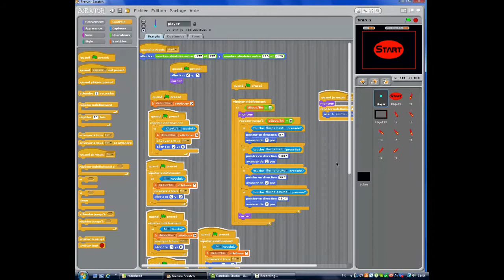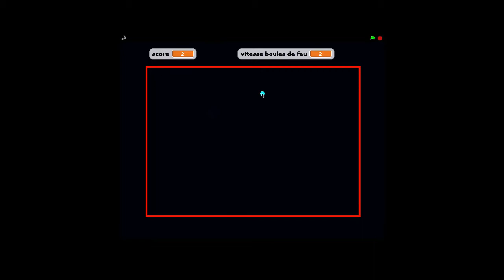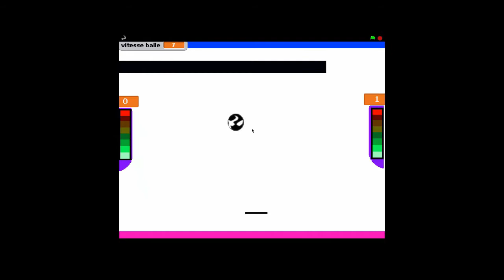Testons mes jeux créés avec Cobra 2B15 - VIRX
Salut , salut !
Je vous présente mes jeux que j'ai créés avec Scratch , et on se retrouve en compagnie de Cobra 2B15 qui va les tester !
VOILA !